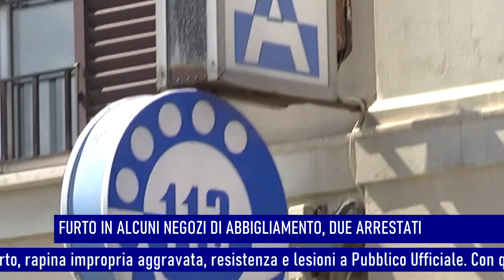TG FLASH 29 MAGGIO 2024